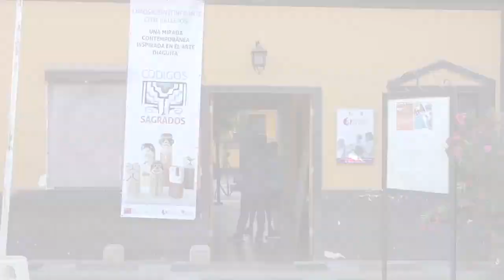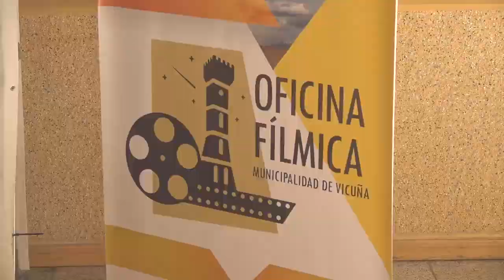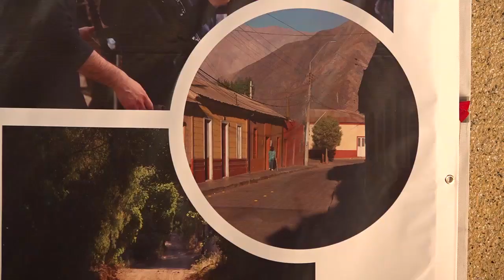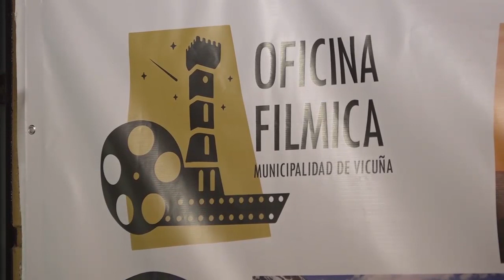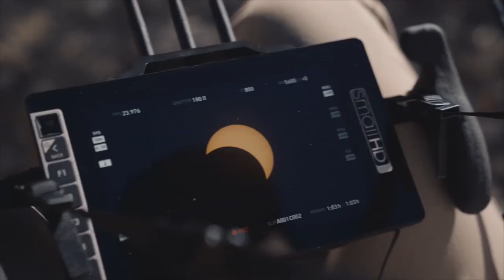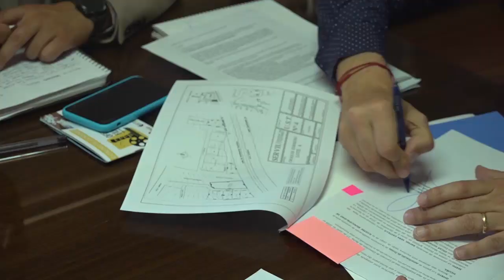Panorama Informativo | 16 de Enero 2020 | Elquina TV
PanoramaInformativo 16 de Enero 2020
• Exposición de arte diaguitas y conciertos de piano dio inicio a panoramas culturales en la casa de la cultura de Vicuña.
• Vicuña contará con oficina filmica convirtiendola en la primera a nivel nacional.
• Recuperan Ribera del Río Turbio en el sector de Rivadavia.
Conduce el Periodista Cristian Perez Trujillo